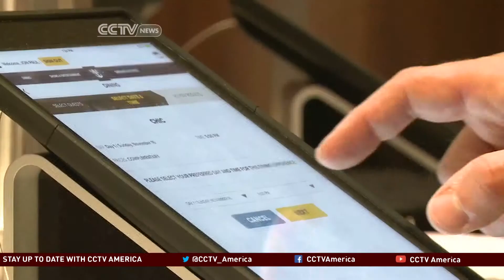Cruise ship hopes to attract millennials with robot bartenders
The world's first smart cruise ship with robot bartenders and many other high-tech features have hit the seas in hopes of attracting the millennial market. Karina Huber reported this story from Bayonne, New Jersey.